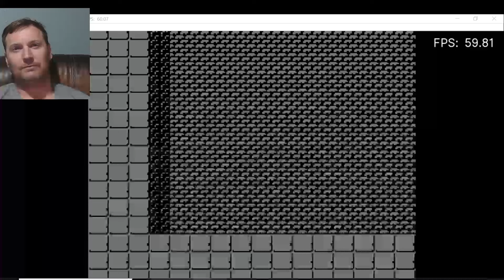Retro Nes Rygar Playthru Final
Doing a Live unedited play thru of the Hidden gem Rygar. NO guide, walkthru, or cheats . Just live game play as if was a new game in play in 1987. thanx for watching